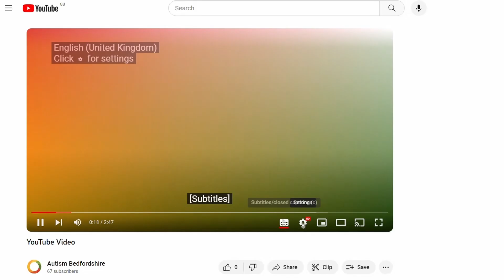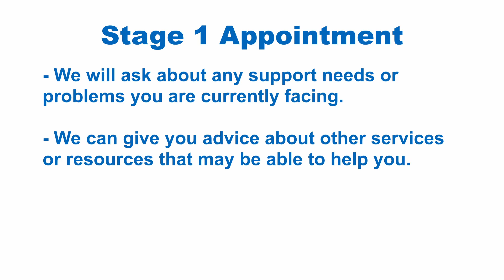Stage 1 Appointment Bedfordshire & MK Adult Autism Diagnostic Service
The Bedfordshire & Milton Keynes Adult Autism Diagnostic Service team have put together a series of videos that explain each stage of the process to getting a diagnosis of autism. The videos will tell you, what happens, the different healthcare professionals you will meet with, questions that you will be asked, as well as rough time scales for the different steps.

In this video we will learn about the stage 1 appointment in the diagnostic process. We will learn how long the appointment lasts, what things will be discussed during the appointment and who the appointment will be with.

Below you can find links to the different videos and resources mentioned in the video:

Next video: 6. Stage 2 Appointment -

The Bedfordshire & Milton Keynes Adult Autism Diagnostic Service video series was created as part of the Breaking Barriers project. These videos have been co-produced by the NHS Bedfordshire, Luton and Milton Keynes Integrated Care Board, autistic people and Autism Bedfordshire, to help autistic people and people with a learning disability understand what to expected when going to healthcare appointments, as well as different areas of their health.

The information in this video was accurate at the time of filming.
Media last reviewed: 1 November 2024